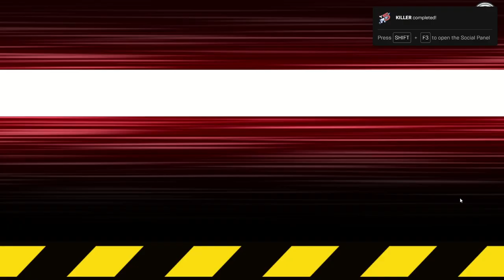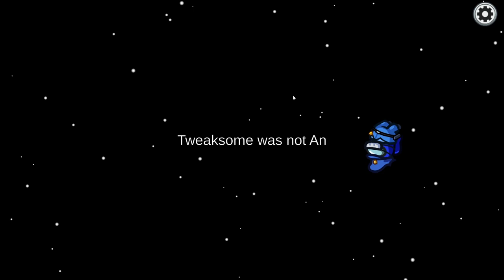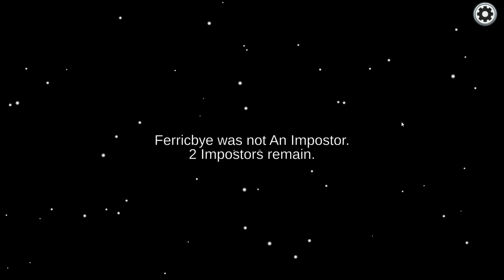AMONG US | IMPOSTER GAMEPLAY [ NO COMENTARY ] ...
AMONG US GAMNEPLAY #2

HEY EVERYBODY
I AM SUDHANSHU KATARIA

THIS VIDEO IS JUST BAICALLY OF THE GAME AMONGUS
WITH A LOTS OF COMEDY IN IT AND IT AN NEW VIDEO
AND MY FIRST VIDEO OF A GAMING WITH A LOT OF MEMES

LIKE AIM FOR THIS VIDEO IS 1000 LIKES

HOPE YOU ALL GUYS UNDERSTAND MY CONCERN AND HELP ME TO GAIN MY YOUTUBE CHANNEL AND MY VIDEOS ACCROS

AND I AM WRITING THESE STUPID THINGS IN MY VIDEO TO JUST ONLY BECUASE BECAUSE ITS BETTER TO WRITE A LONG DESCRIPOTION AN COMPLETE OVERVIEW OF THE CHANNEL AS WELL AS MY VIDEO

THANKYOU❤️